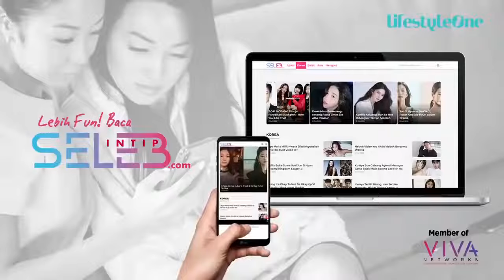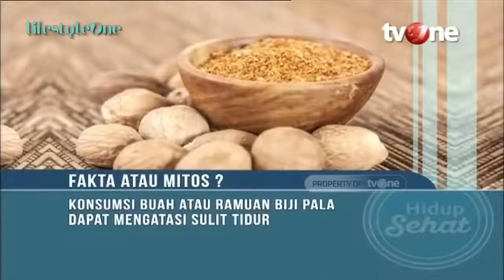Resep Minuman Relaksasi untuk Atasi Insomnia | Hidup Sehat tvOne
Hidup Sehat tvOne - Resep Minuman Relaksasi untuk Atasi Insomnia

(RA01)

Thankyou ☺❤
Hidup Sehat